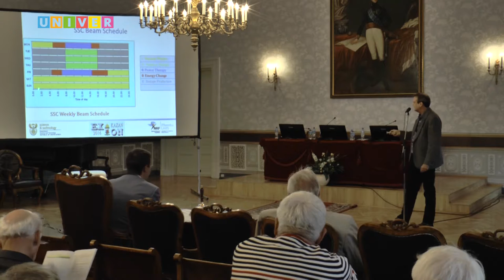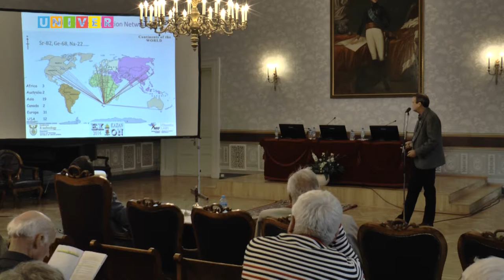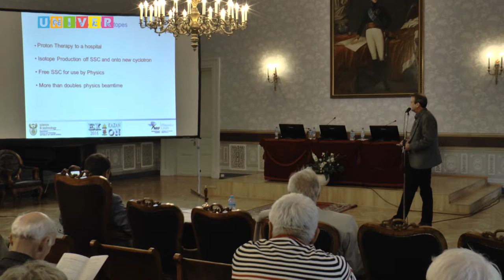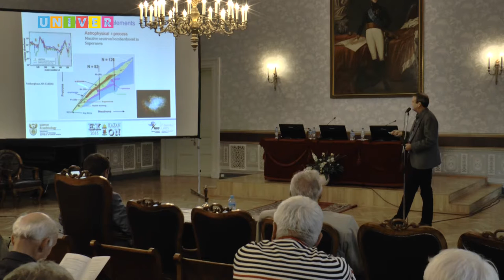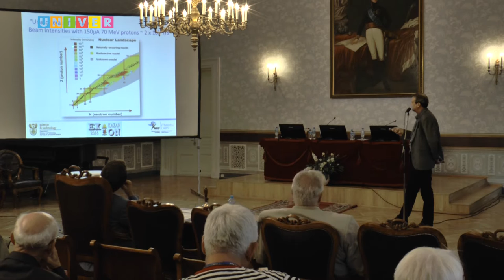«The ithemba labs radioactive-ion beams project » Dr. Bark lecture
The VIII International Symposium on Exotic Nuclei (EXON-2016) is scheduled for 4 - 10 September, 2016. The Symposium will be held in Kazan Federal University Russia.
«The ithemba labs radioactive-ion beams project » Robert Bark, iThemba LABS (Cape Town, SOUTH AFRICA)